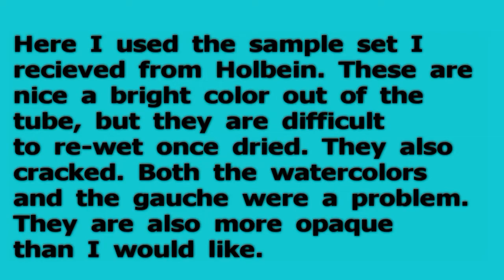Watercolor Wednesday Four Part Painting Part Three